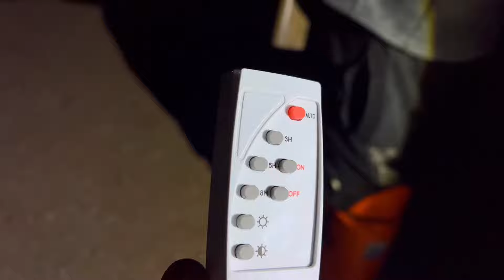46~LA CASA del RANCHO EN EL DESIERTO🌵LUZ con FOTOCELDAS🌵COYOTES en cámara‼️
Bienvenidos:

🌵En esta serie de videos se documenta el inicio, el esfuerzo, dedicación y retos de un familia por construir una pequeña casa en el DESIERTO de CHIHUAHUA, MEXICO e iniciar desde cero una nueva vida en el campo.

🌵COMPARTIR✅